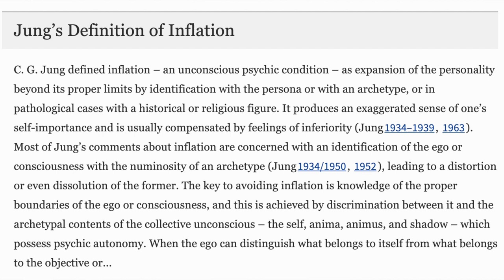Daniel 4:33 Explained (Nebuchadnezzar turns into an Eagle?)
Daniel 4:33

"Immediately what had been said about Nebuchadnezzar was fulfilled. He was driven away from people and ate grass like the ox. His body was drenched with the dew of heaven until his hair grew like the feathers of an eagle and his nails like the claws of a bird."